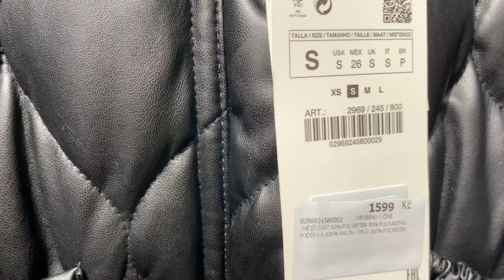ЭТО МЫ ПРАГА ВИТЕБСК VLOG ZARAТренажерный зал в Праге Суперские пирожки на дрожжевом тесте!!! ВЛОГ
Влог. ZARA/ЗАРА. Показываю тренажерный зал в котором мы занимаемся.(Прага) Балуемся с котом.